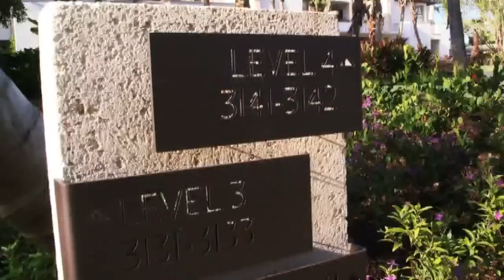Puerto Rico, Billionaire Haven: Paulson Makes Move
Sept. 23 (Bloomberg) --- Billionaire hedge funder John Paulson has just bought the seven star St. Regis Bahia Beach resort. This purchase may mark the first step in Paulson becoming a central figure in the Puerto Rican business world. Bloomberg Television's Stephanie Ruhle reports.(Source: Bloomberg)